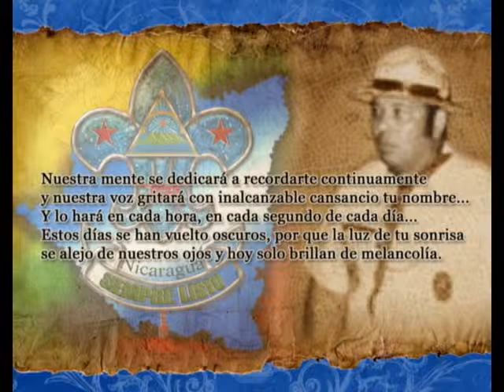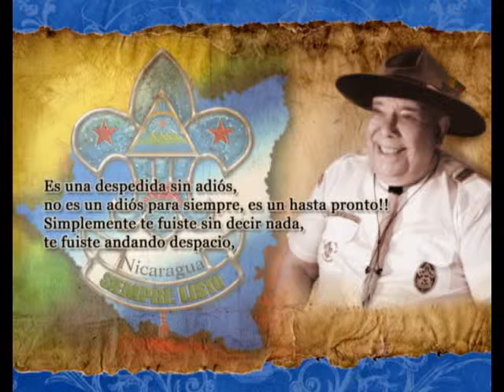En Memoria a Alfredo Rivas.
Alfredo Rivas Medrano. Ex jefe scouts nacional  de la Asociasion Scouts de Nicaragua.
Fallecio en Australia el dia 18 de Marzo 2012 alos 73 anos